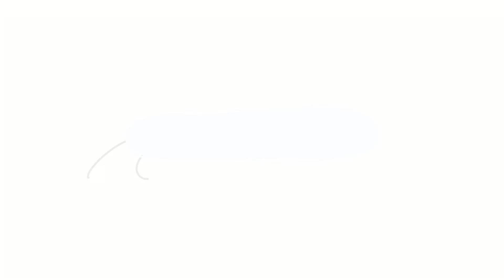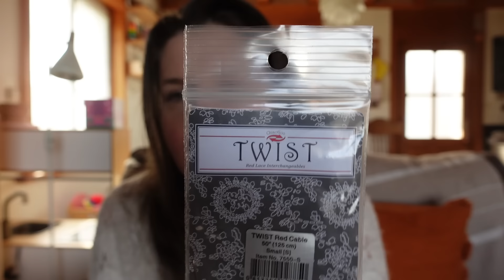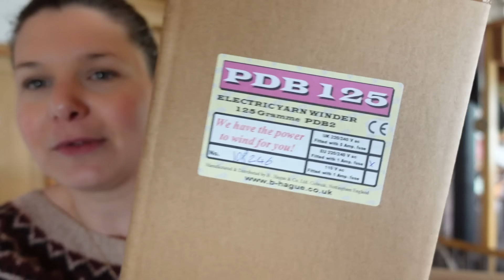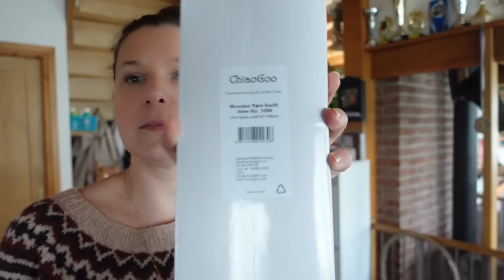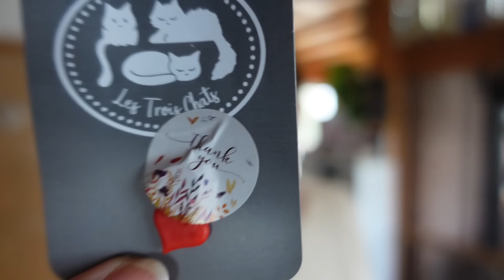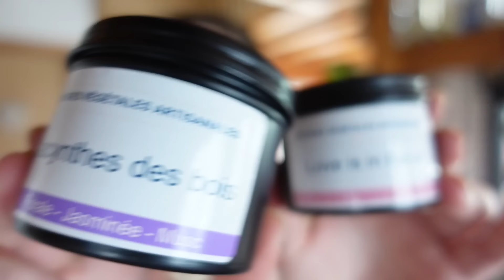1,2,3.... 7 encours ! | Vlog Tricot 108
↓ D E R O U L E    M O I ↓

Dans cet épisode de vlog, je tricote sur 7 encours différents et je fais l'acquisition de nouveaux matériels tricots.
✖ CE QUE JE PORTE ✖
• Lace & Fade Boxy de Joji Locatellit - Knitting For Olive Merino & Lang Yarns Lace
• Mille Feuilles de Lolilafée - Nord de Drops et Cumulus de Fyberspates
• Paris Brest de Lolilafée en Athéna de Lain'amourée et BFL de Tôt le Matin
• Magnolia Bloom de Camilla Vad - Lang Yarn Muse & Lace, Wool Addicts Bliss
• Cherry on top de Charlotte Stone - Laine de Mout', Teinturlurée & West Yorkshire Spinners
• Test Knit Une brioche pour le thé de Même les anges tricotent - Bulbe Bizarre